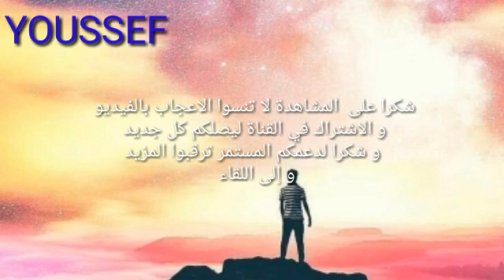اغنية روسية جديدة الجسور و انت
اهلا بكم في فيديو جديد
اسم الاغنية: الجسور وانت
مونتاج:YOUSSEF
ترجمة:YOUSSEF
اتمنى ان تعجبكم الاغنية
دعمك المستمر يحفزني على المزيد و شكرا لدعمكم المستمر